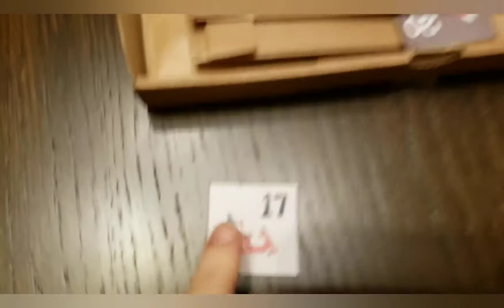Mon calendrier de l'avent 2019 jour 17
Bonjour les scrapcopines et scrapcopains !!!

C'est le dix-septième jour du mois de décembre  2019, et je suis gâtée par mon mari qui m'a offert le calendrier de l'avent de scrapdidi  ...

Scrapbiz à tous.
SCrapsodie